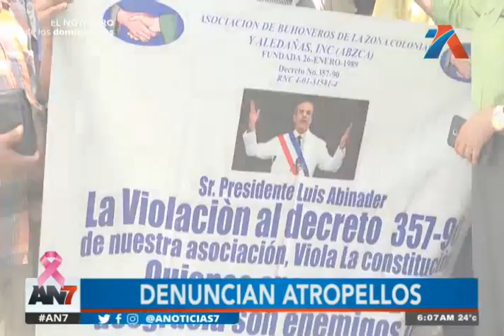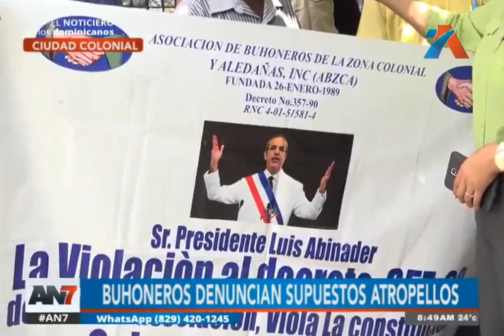AN7 Amanacer: Programa del 06 de octubre de 2022